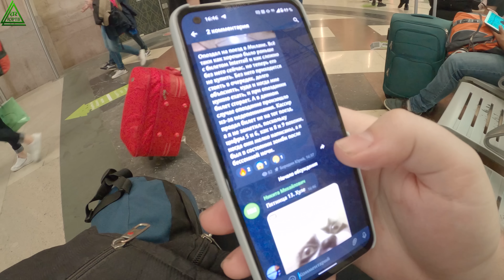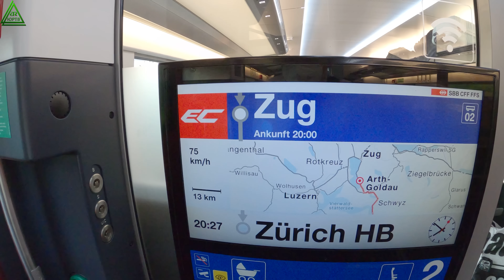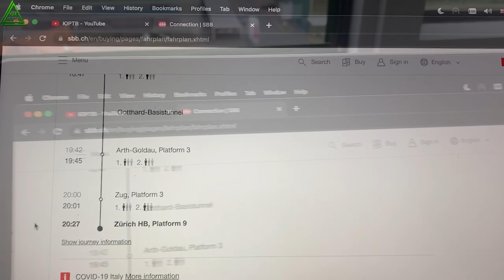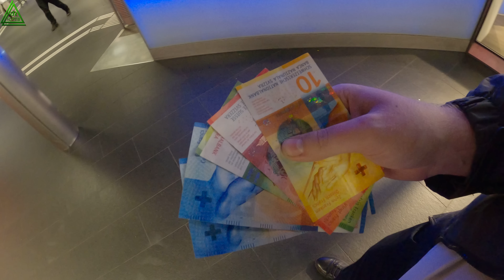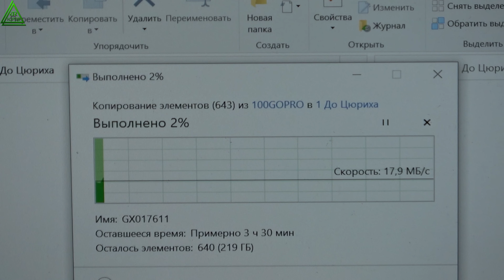Поездка из Италии в Швейцарию на поезде Милан - Цюрих. Опоздал на поезд. ЮРТВ 2022 #516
Выпуск снят 13 мая 2022 года. В нём вы увидите поездку на швейцарском поезде из Милана (Италия) в Цюрих (Швейцария). Этот день выпал на пятницу 13-е, и был полон неудач и потерь. Я понёс потери в виде билета на поезд и беспроводных наушников, а также лишился интернета. Но в то же время и побывал в нереально красивых местах Италии и Швейцарии, и открыл для себя новую страну.

С 9 мая по 7 июня 2022 прошла Европейская поездка ЮРТВ. В этой поездке было посещено 15 государств. Основной целью данной поездки является будущий переезд из России в Европу, поэтому надо было не просто покататься на поездах и посмотреть города, как раньше, но и найти себе там работу или рассмотреть иные способы переезда в ЕС на ПМЖ. Вы увидите, удалось ли это сделать в такое тяжёлое время, когда путешествиям мешают не только ковидные ограничения, но и санкции. Мне удалось получить шенген в апреле 2022 несмотря на санкции и удалось достать валюту. Вы увидите, как я выживал в Европе без возможности пользоваться банковскими картами, как добирался без прямого авиасообщения, какая сейчас там в целом обстановка, и как сейчас относятся к русским в Европе. В предыдущем выпуске вы можете посмотреть, как я добрался в Италию из России.